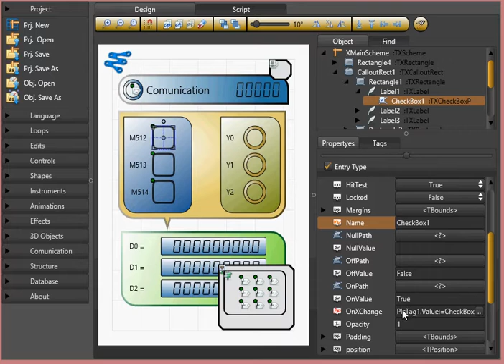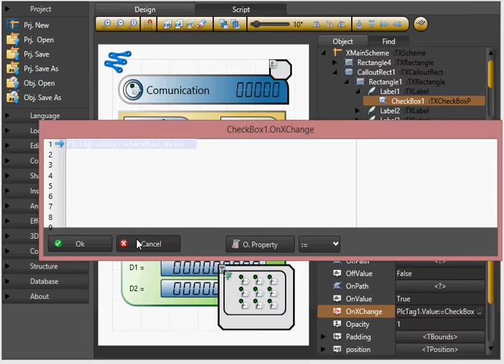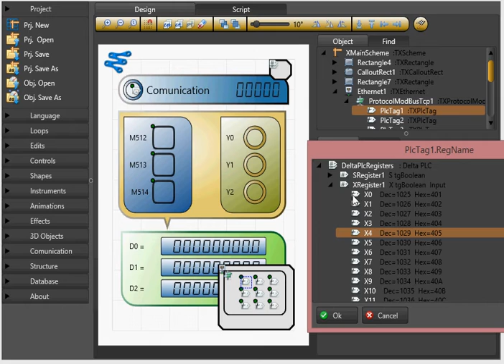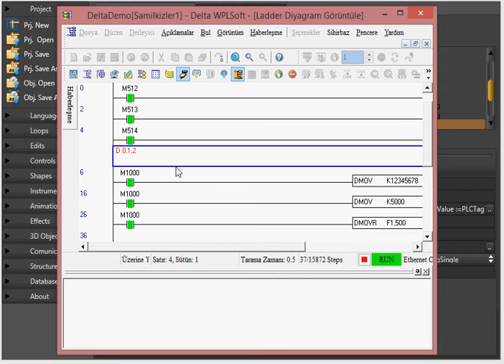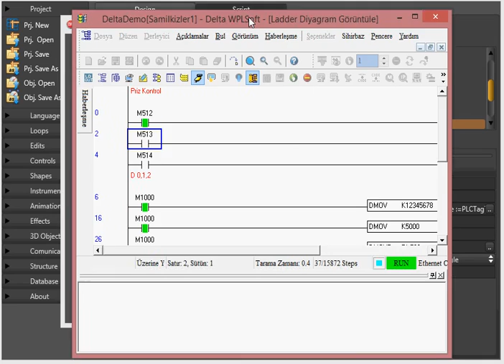Delta PLC DVP-12SE